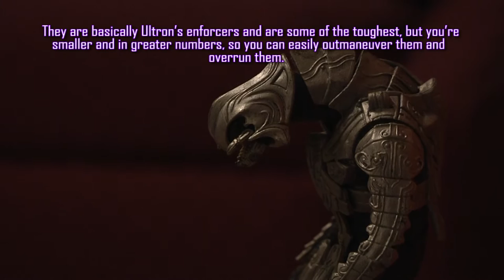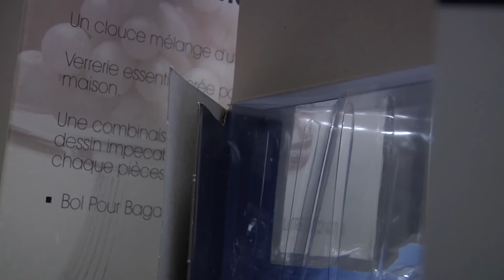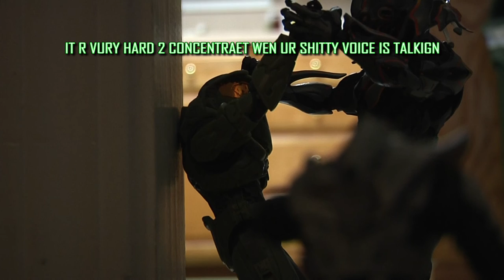Arby 'n' the Chief: Next Gen Movie Part 3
Part 3 of 4. After the loss of their friend, Arbiter and the others take Ultron head on in a battle of epic proportions! Meanwhile, Chief conducts his own exploration of the house.

Chris Zunino as Iron Man, Scorpion, Sub-Zero, Starscream, and Carson! Check out his other voices on his channel!

LordJazor as Deathstroke, Megatron, and Green Goblin! Check out his other voice overs and impressions on his channel!

Kevin Urban, AKA NDL Mongoose as Shockwave! Check out his voice overs and his impressions on his channel and follow him on Twitter!

Bradley Frew as Optimus Prime, Clone Troopers, Caden, Connor, and Crankcase! Check out his other voices and impressions on his channel!

Hesham Elshazly as Carter, Iron Monger, Jun, Spider-Man, Barricade, Sideways, and Deadshot! Go check out his other impressions and voices on his channel!

Dylan Walsh as Oliver, Lucas, and Noble 6! Check out his other voices on his channel!

Special thanks to NehcroticHD for doing Cortana's lines and showing me how to get the original Microsoft voices for Arbiter and Chief (wait for Part 4!)

""Destroy and Conquer""
By Future World Music
Purchased on iTunes

Original Arby 'n' the Chief Music composed by Jon CJG

Next Friday: Part 4!